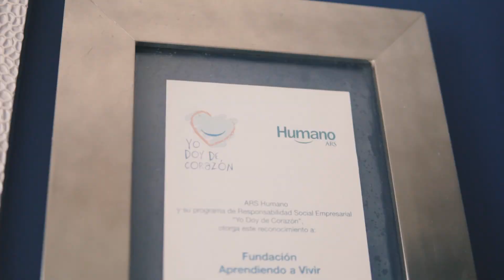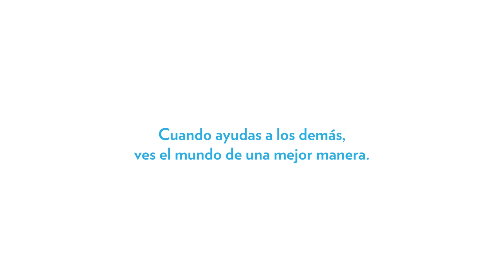¡Te presentamos la quinta colección de Madres Solidarias!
Cuando ayudas a los demás, ves el mundo de una mejor manera.
¡Compra ya tus accesorios en humanodecorazon.com! Con tu aporte, mejoras la calidad de vida de cientos de niños y niñas con condiciones especiales y de bajos recursos.